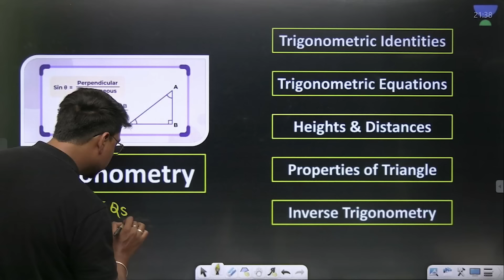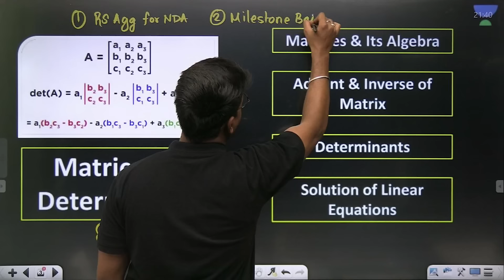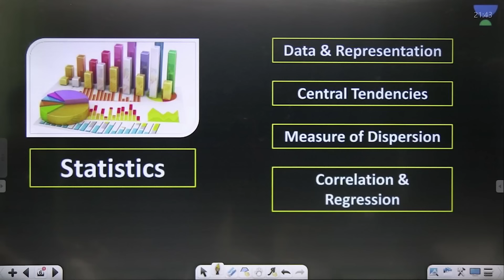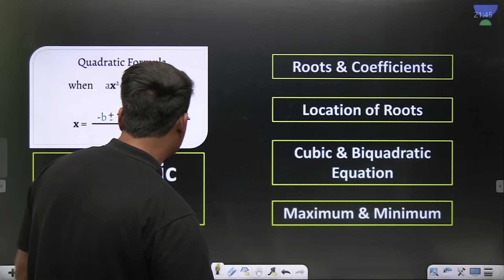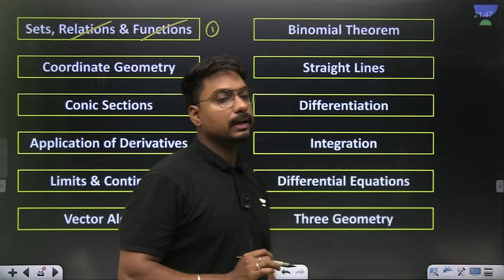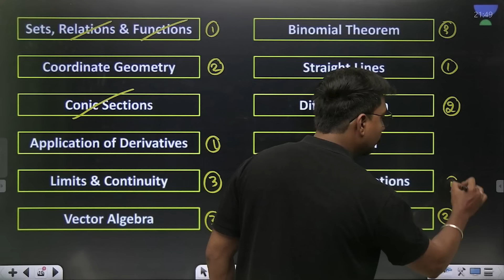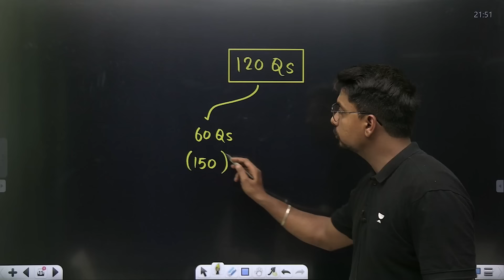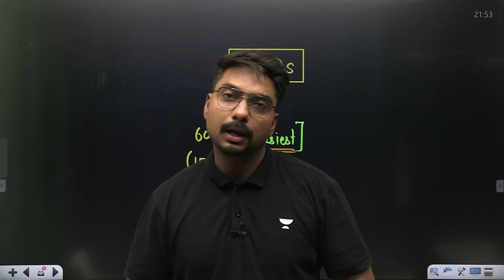Best Way to Solve 60 Questions in NDA Maths Paper | NDA-2 2024 | Akhil Kumar Roy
👉Did You Get The News? 🤩
😇 Complete Defence Exams Preparation with India's Top Educators.
🏃Hurry! Limited Period Offer.
1.📢📢 AAKRAMAN Crash Course for NDA (II) 2024

👉 To Download the English & Hindi Monthly Current Affairs PDF File Click the
📲Call Akhil Sir's team on 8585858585 and take your Defence Exams Preparations to the next level.